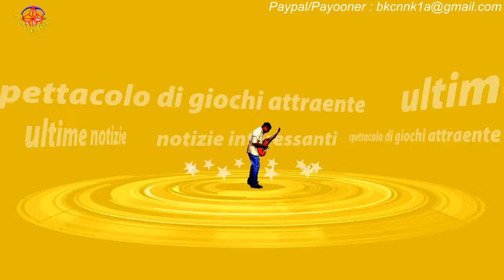Can Yaman e Diletta beccati insieme dopo voci di crisi: 'Coppia affiatata' (Foto)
Can Yaman e Diletta Leotta continuano ad essere costantemente al centro del Gossip.I due protagonisti di questa calda estate 2021, sono tornati al centro della ribalta mediatica per delle voci legate ad una presunta crisi di coppia post viaggio fatto in Turchia.Si vociferava che la situazione non fosse affatto delle migliori e che l'attore turco fosse stufo di questa relazione.